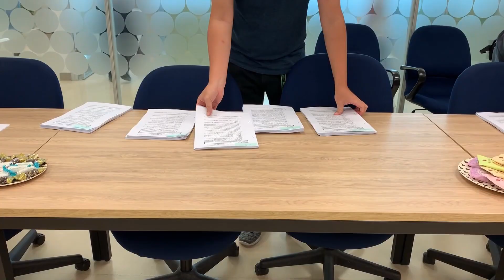多情城市開張 Part 3！超越過往強大卡司 重量級愛恨糾葛！ 《多情城市‧網路獨家幕後花絮》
😍 多情城市《亮點爆爆》傳送門 😍